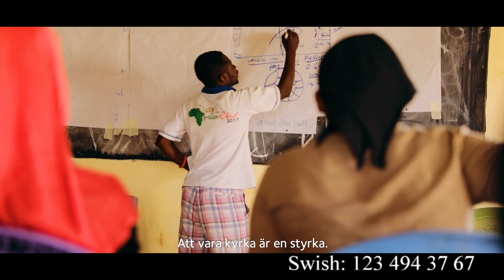Under samma himmel med Pacifique - konsert från Burträsk kyrka till förmån för act Svenska kyrkan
Digital konsert från Burträsk kyrka till förmån för act Svenska kyrkans fasteaktion "Under samma himmel", som i år fokuserar på att hjälpa dem som drabbats hårdats av coronapandemins konsekvenser.

Du kan med din gåva bidra till det arbete som act Svenska kyrkan och dess samarbetspartners gör. Till och med den 31 mars 2021 kan du ge en gåva till  Swishnummer 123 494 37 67. Din gåva går oavkortat till act Svenska kyrkans fasteaktion "Under samma himmel".